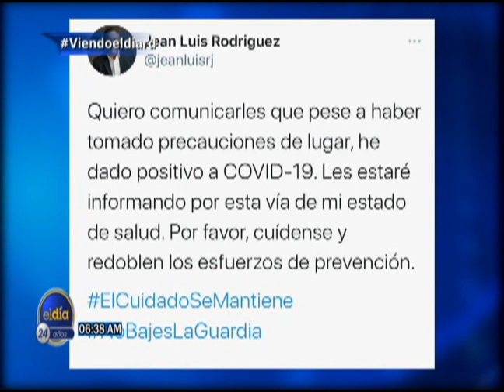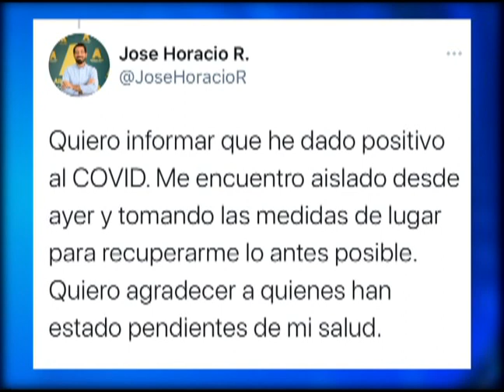ElDía / Conexión Telefónica con el Dr. Senen Caba, ex presidente del CDP / 25 de mayo 2021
Conexión Telefónica con el Dr. Senen Caba, ex presidente del Colegio Dominicano de Periodistas, habla sobre el número de hospitalización por Covid-19.